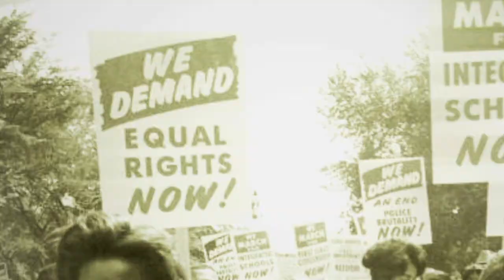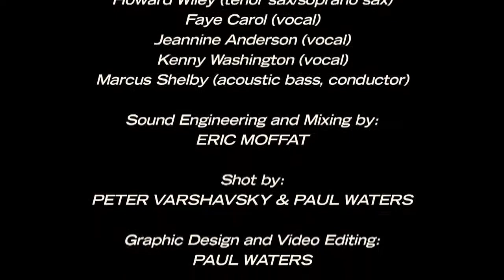Marcus Shelby Orchestra - "We're A Winner" - Soul of the Movement